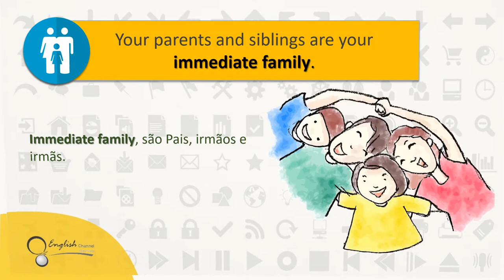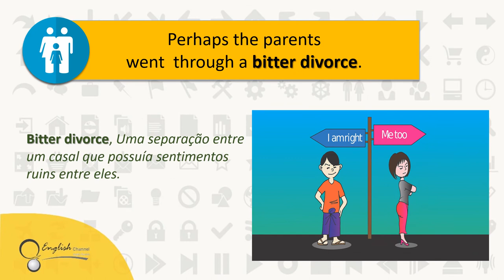● Collocations Para Melhorar Seu Inglês | English Channel ✔